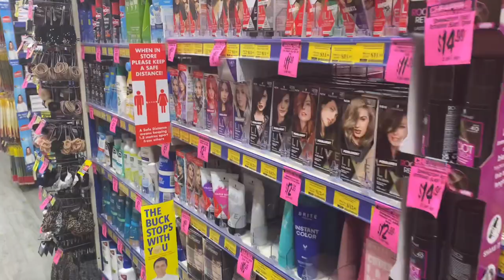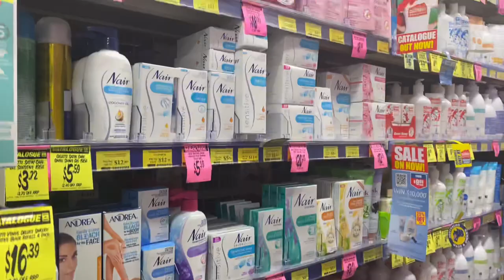Medical stores in Australia | Chemist warehouse | Pharmacy of Australia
Enjoy other videos related to Australia